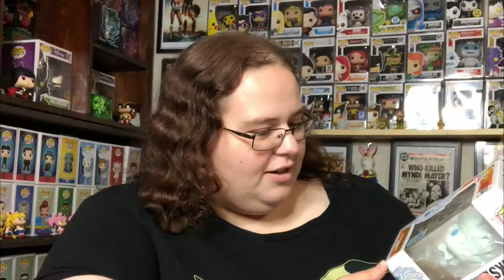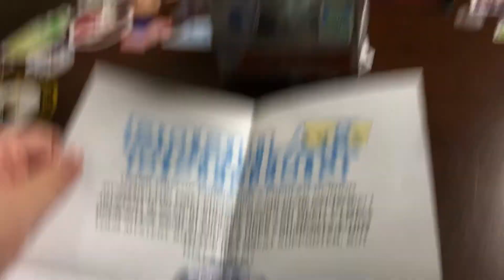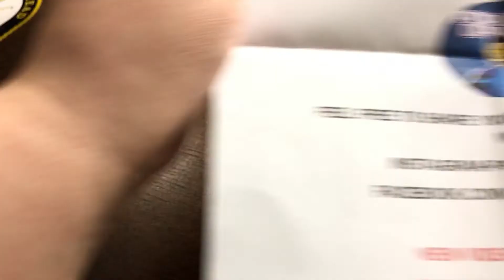$25 POPular Opinion Mystery Box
Opening up a $25 mystery box from Cody over at POPular Opinion